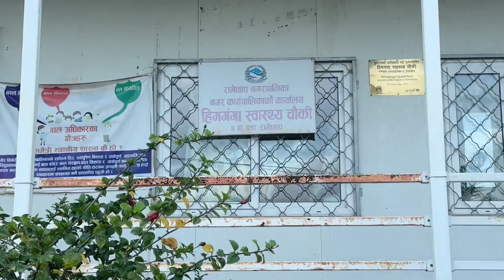Magnificent View of Himganga | ramechhap bolangbolang pujakhanalvlogs Vlogep-40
Beautiful view of Himganga
Health post
Historical temple
Rivers of nepal
Likhu khola
Sunkoshi
Shree Maharudra Secondary School
Bolang Bolang
Ramechhap Municipality
Ramechhap District
Travel Nepal
explore Nepal
My daily Vlog
Puja Khanal Vlogs
Vlog Episode 40
Magnificent view
Nature lover
Nature Scene